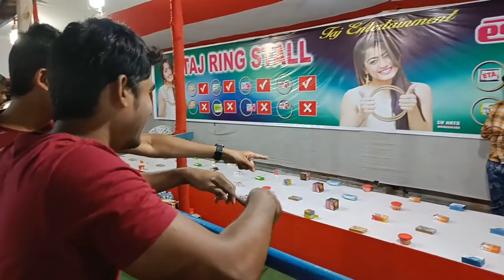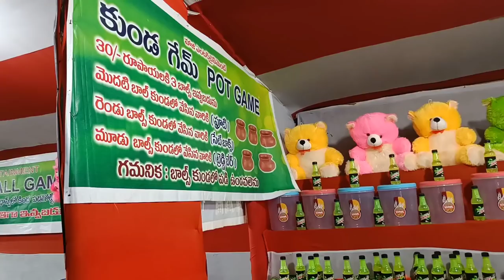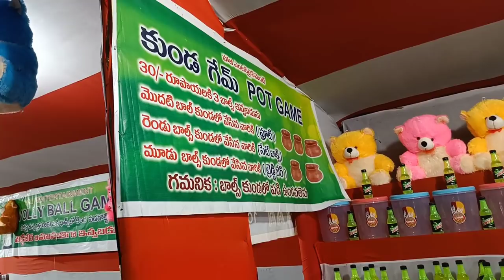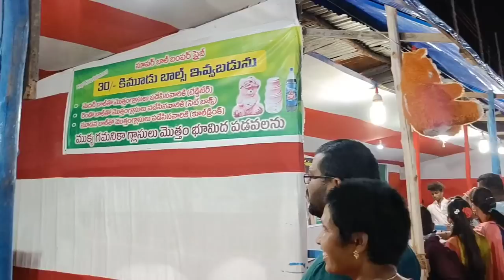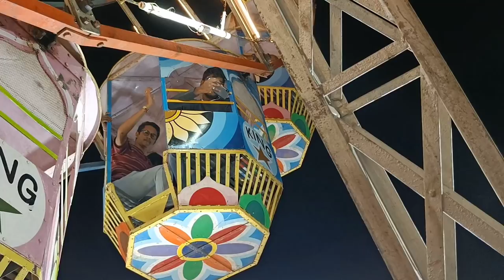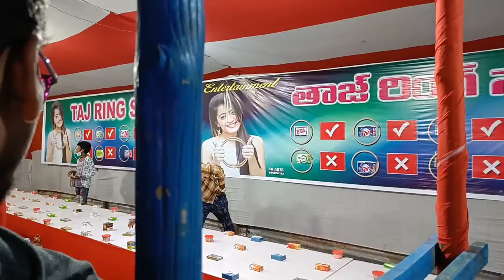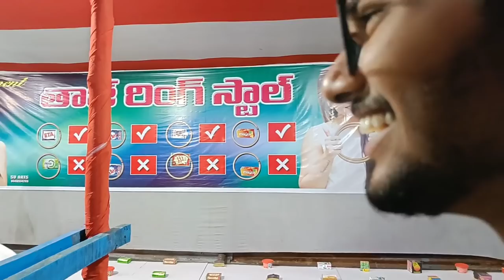Exploring Kurnool exhibition 2022 | Fun vlog with cousins 😅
Visited Kurnool exhibition located at control room. It is opened after 2 years. Must experience giant wheel.

go with your families and enjoy.